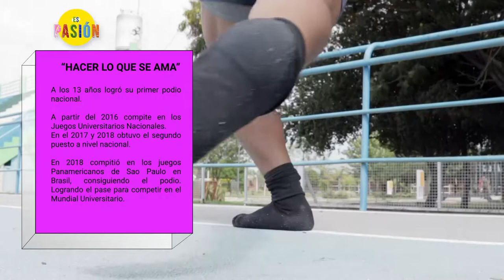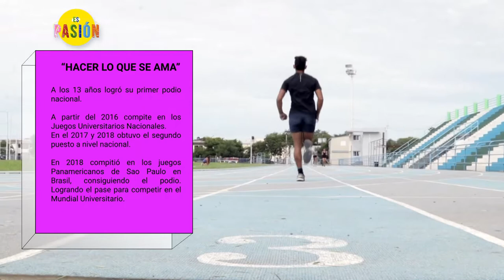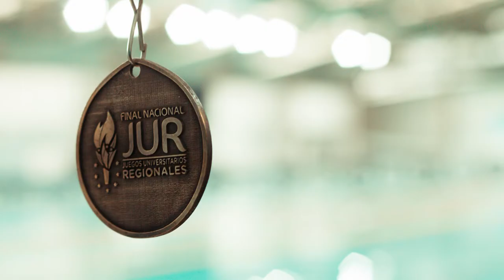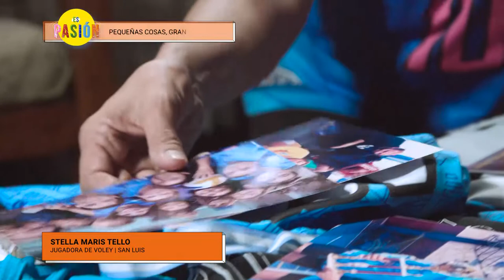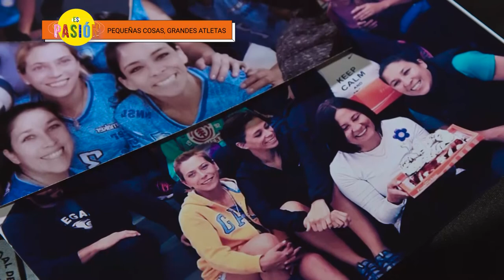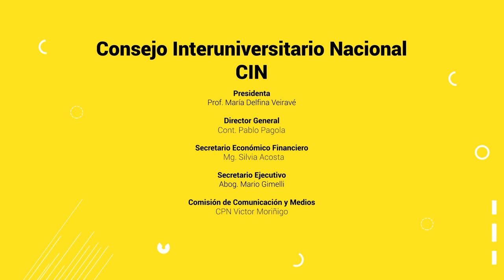Es Pasión - Programa 09